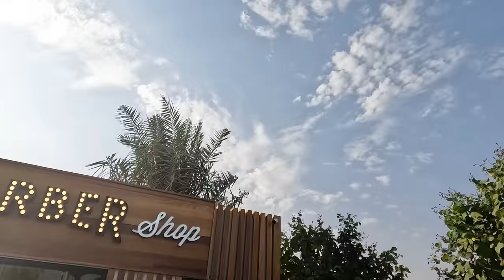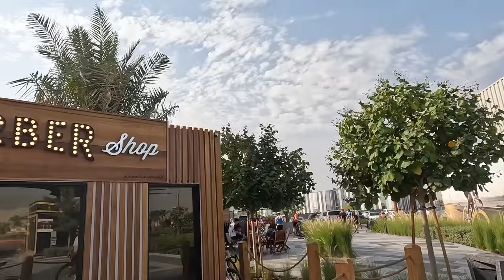BIKE CHECK KABAYAN EDITION | TREK | SWORKS | ARGON18